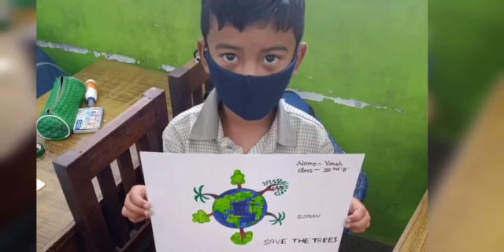Earth Day Celebration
Earth is our mother, let us love her, protect her and give back more than what we took from her.